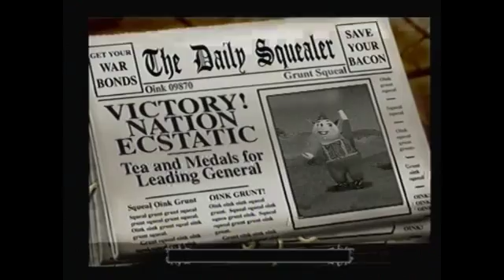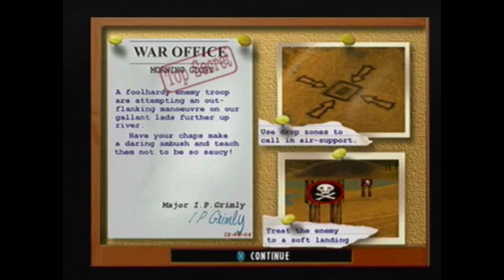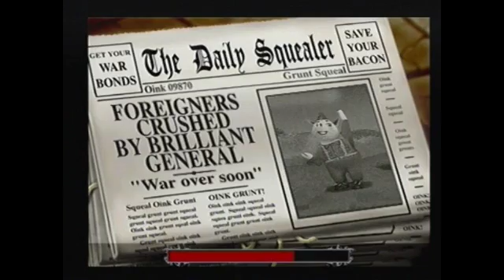Ali-star plays: Hogs of War part 2 BACON SHALL BE GRILLED!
Part 2 of this game lets get to this and win this war to get infinite amounts of swill!

If you like what you see the hit that like button and if you fancy seeing me play or rage at other games then sub and recommend me to your potatoes :D